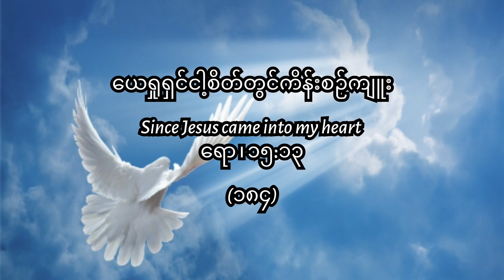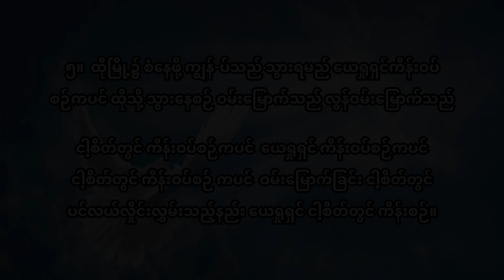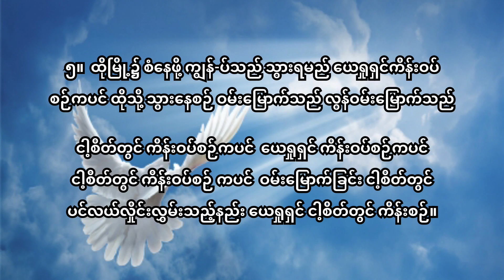184 ယေရှုရှင်ငါ့စိတ်တွင်ကိန်းစဉ် d